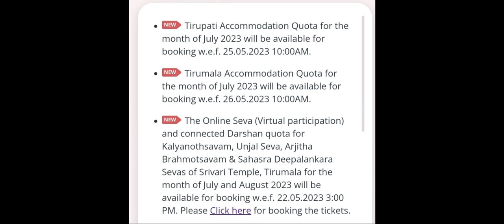Tirupathi and tirumala rooms for July month releasing dates announced